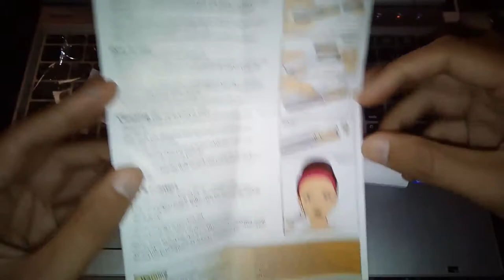Mini Women Lipstick Shape Shaver Hair Remover From GearBest